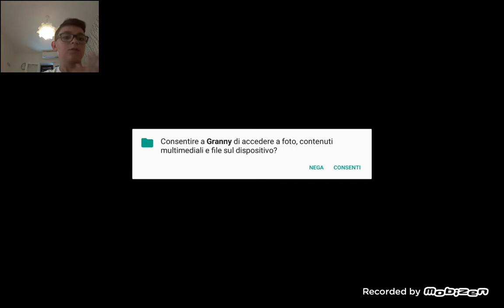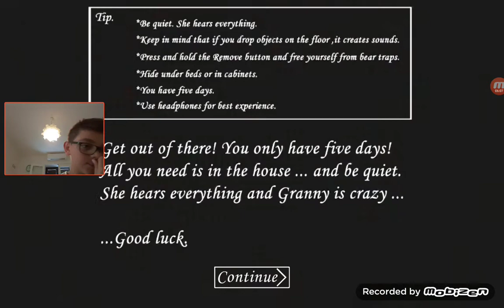Vi faccio una descrizione di cosa c'è sulla porta (granny)